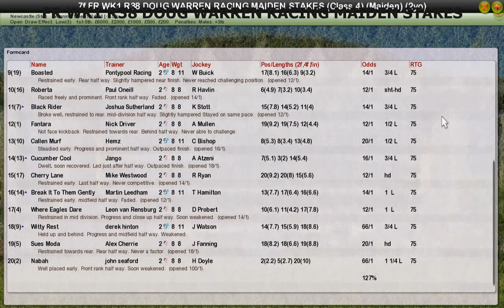FR WK1 R38 DOUG WARREN RACING MAIDEN STAKES